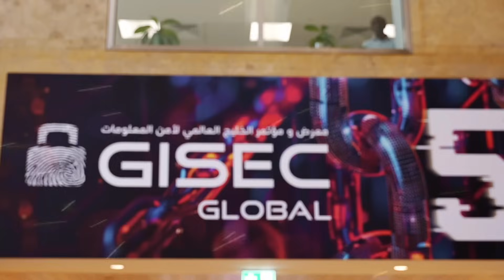Fighting Global Fraud: Group-IB CEO Dmitry Volkov at GISEC 2025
At GISEC Global 2025, TECHx Media sat down with Dmitry Volkov, CEO of Group-IB, for an exclusive interview on their unwavering mission to combat global fraud. With cyber threats becoming increasingly sophisticated and borderless, Group-IB leads the charge with cutting-edge threat intelligence and a proactive security strategy.

Key Highlights:
🟦 Overview of Group-IB and its global cybersecurity operations
🟧 The significance of GISEC Global in uniting global cyber defense efforts
🟦 Fraud as a borderless threat impacting governments and enterprises alike
🟧 How Group-IB detects and stops fraud before it strikes
🟦 The critical role of cyber threat intelligence in modern digital defense

Watch now to discover how Group-IB is protecting the digital world — one cyber threat at a time.